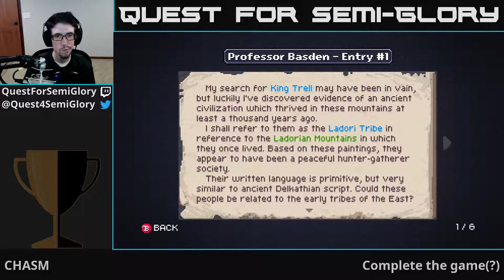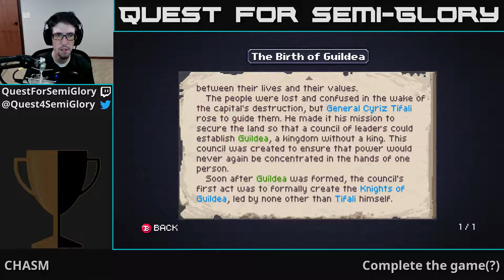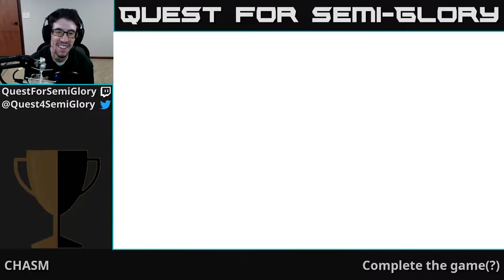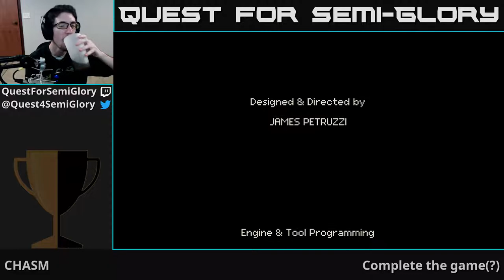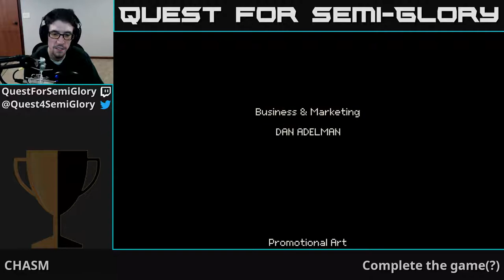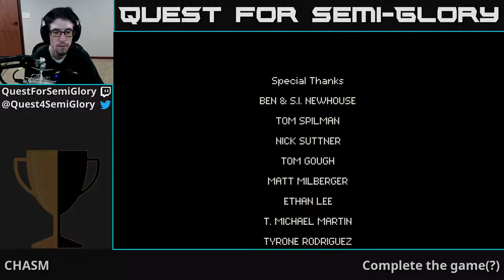Quest for Semi-Glory - CHASM, Session 4 (Final)